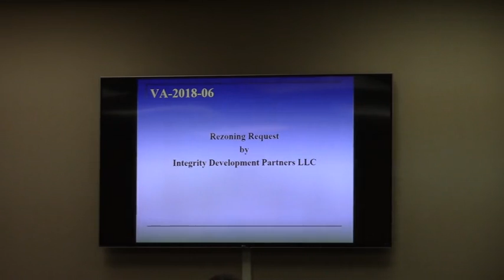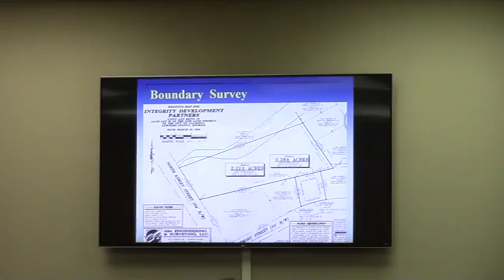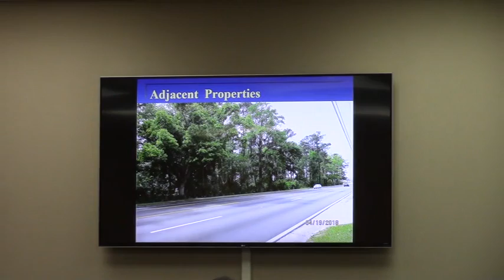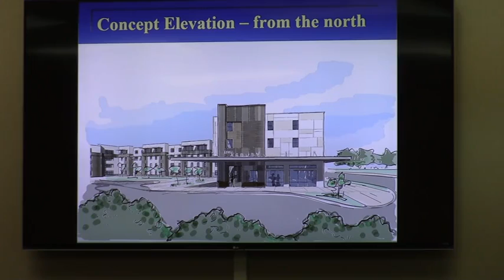3. VA-2018-06-07 Integrity Development Partners LLP (Rezoning) @ GLPC 2018-04-30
VA-2018-06 Integrity Development Partners LLP
Property Location: 2535 North Ashley Street & 308 Emory Street
Request to rezone a total of 2.49 acres from Highway Commercial (C-H) and Residential Professional (R-P) to Community Commercial (C-C)

Rezoning and Planned Development discussion was held together but votes are recorded separately.